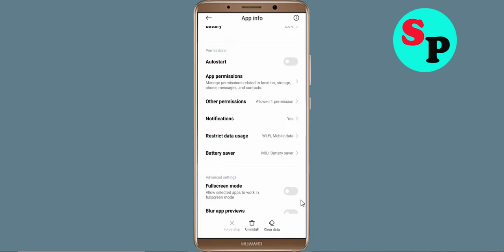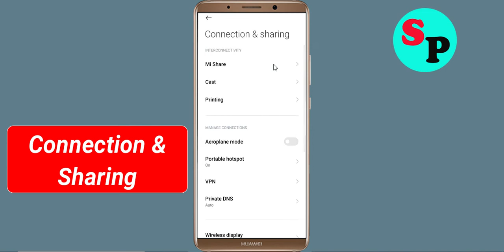Fix Block Crazy App Network & No Internet Connection Problem. Please Try Again Error in Android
How To Fix Block Crazy App Network & No Internet Connection Problem. Please Try Again Error in Android

Hello Friends, Todays in this video tutorial i will show you How To Fix Block Crazy App Network Connection Error Android & Ios - Block Crazy App Internet Connection. If you are facing same problem in your android phone then it will help you to get rid of this problem. Just follow tutorial to solve this issue. Just follow the basic steps to solve this problem. If you are facing same issue in your android mobile then follow the simple steps to fix this issue.

1).Restart your phone.
2).Disconnect and reconnect Wi-Fi or change to another Wi-Fi.
3).Check for Data Packet Loss
4).Force close Block Crazy and clear cache.
5).Update Block Crazy and Operating System.
6).Reinstall Block Crazy

Network and Internet connection problem in Block Crazy App
How To Fix Block Crazy network issue in Android Mobile Phone...
How To Solve Block Crazy App Network & Internet Connection Error in Android & Ios
Fix Network connection solution in Block Crazy App Fixed
Fix Block Crazy App Network Connection Error Android
How to fix Block Crazy App Network Connection Error Android Fix
Easy fix Block Crazy App Network Connection Error Android